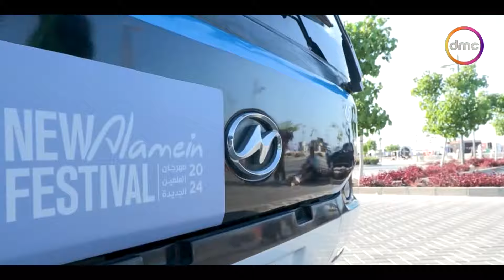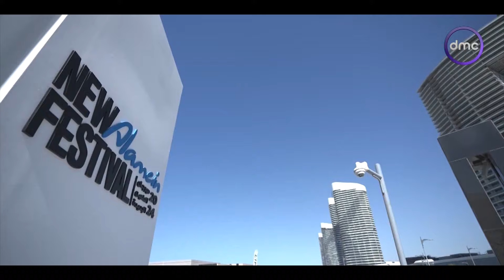نشرة الأخبار "صناعة البتروكيماويات في مصر تحقق نقلة نوعية" | الجمعة 2/8/2024 | الحلقة الكاملة